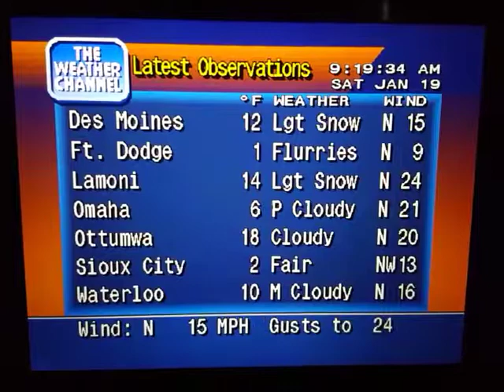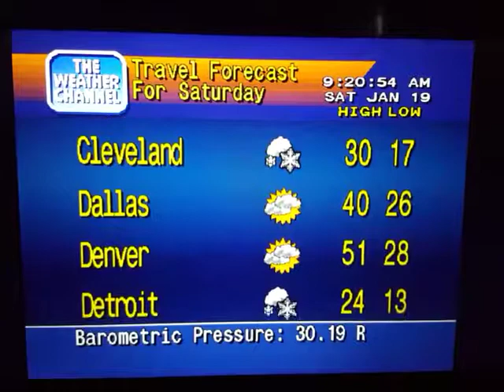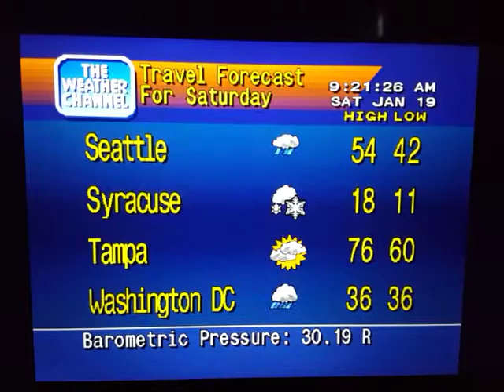WeatherStar 4000 Simulator Jan. 19, 2019(4)